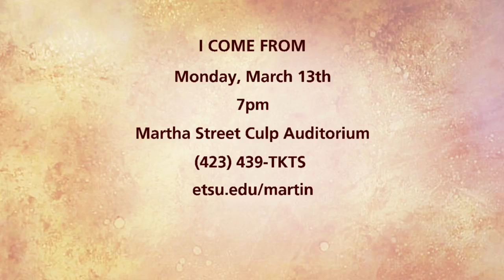I Come From Documentary And Matt Palmer Perormance At Mary B. Martin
A couple of events are coming up this month at the Mary B. Martin School Of The Arts. One of which, is a concert featuring a musician that grew up right here in our area! The other is a documentary that takes us behind bars. Anita DeAngelis is here with more.